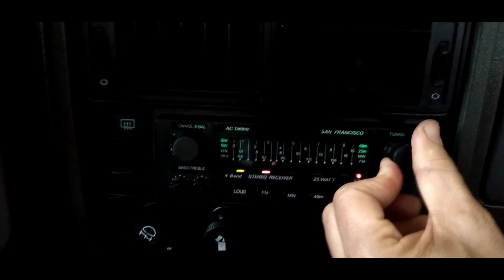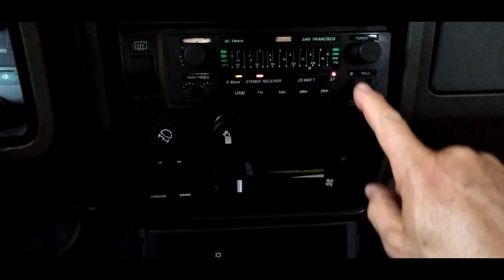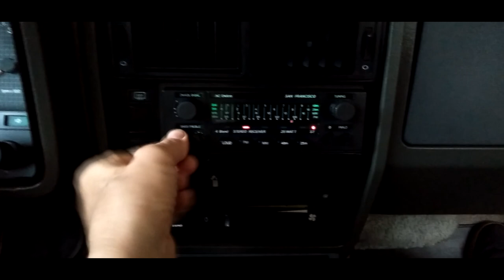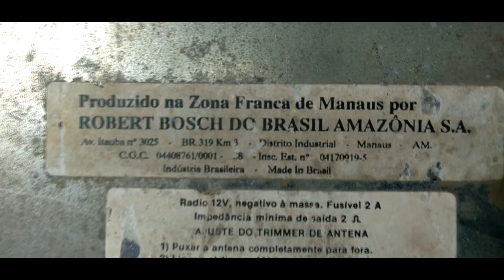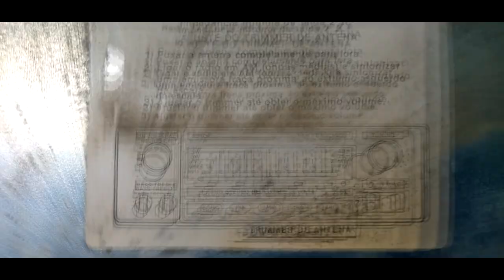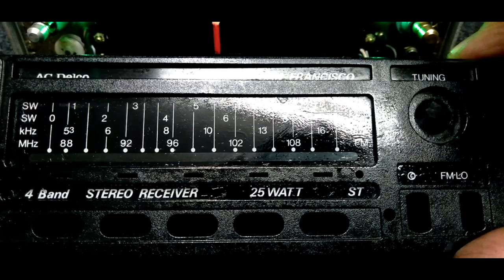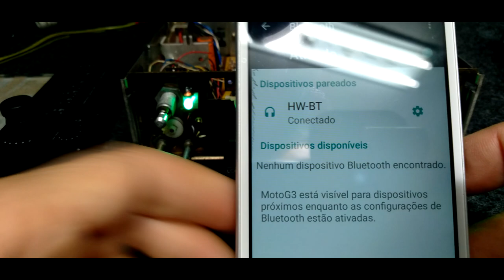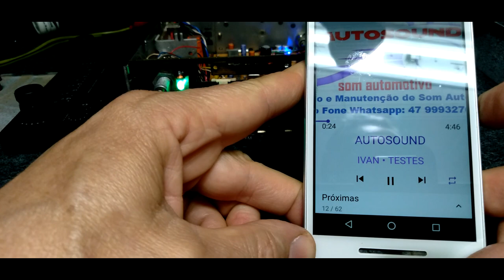Bosch São Francisco Radio Original ACDELCO no chevrolet opala caravan c/ Bluetooth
Neste vídeo demonstração do auto radio da marca Bosch modelo São Francisco.

 Um acessório original AC DELCO presente neste Opala Caravan 4.1S .

 Já com revitalização de sua aparência e funcionamento  e contando agora com placa interna Bluetooth para sincronização de musicas pelo smartphone.

 Durante do vídeo mais detalhes do andamento do serviço .